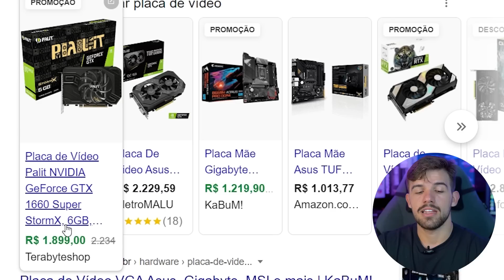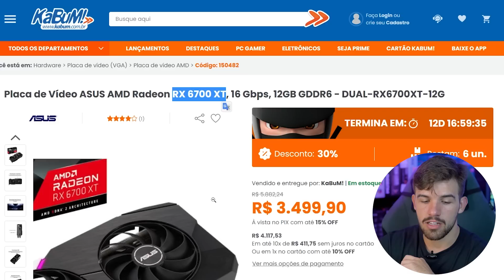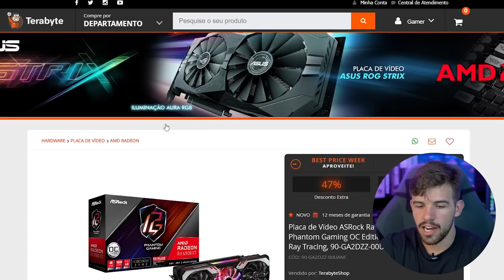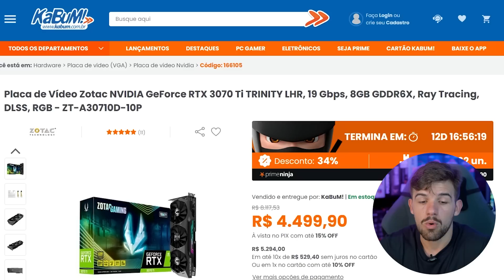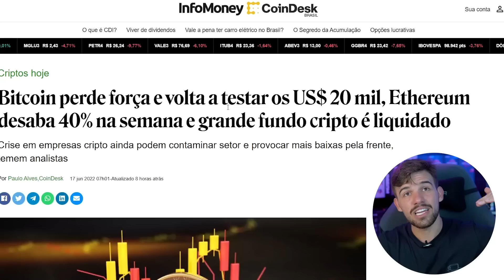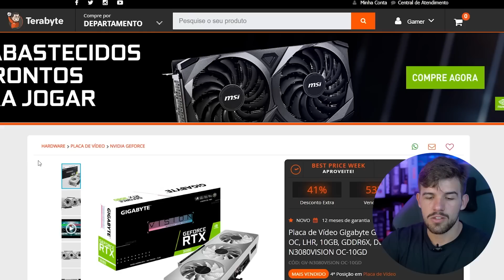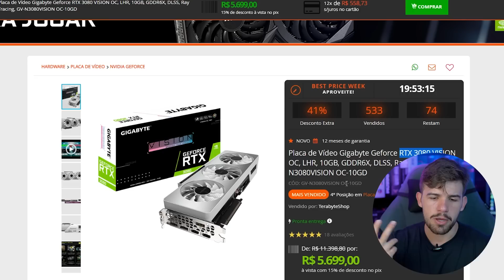MAIOR QUEDA NO PREÇO DAS PLACAS DE VÍDEO ACONTECEU, AGORA VAI !!!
🔺 Placas de vídeo na china!
GTX 1060 ZOTAC
GTX 1660 ZOTAC
GTX 1070 HUANANZHI
RTX 2060 VEINEDA
GTX 1060 GALAX
GTX 1060 VEINEDA
RTX 3060 MAXSUN
RTX 3060 GALAX

🔺 Placas no Brasil!

🔺 Kits INTEL 12Th!
B660M + i3 12100F
H610M + i5 12400F
B660M + i5 12400F

RYZEN 5 5600
RYZEN 5 5600X
RYZEN 5 5600G
RYZEN 5 4650G
RYZEN 5 2600
RYZEN 7 3700X

B450M TUF
BB50M TUF WIFI
B550 SOYO

🔺 Memória ram!
CUSO 8GB E 16GB 3200MHZ
CUSO 16GB E 32GB 3600MHZ RGB
ASGARD 2X8GB 3200MHZ RGB

🔺 SSD!
NVME KINGSPEC
SATA XRAYDISK

CADASTRE-SE NA NOMAD E COMPRE MAIS BARATO NO ALIEXPRESS

🛒 LOJAS PARCEIRAS 🛒
Melhores preços é no Aliexpress!
Loja de informática que recomendo!